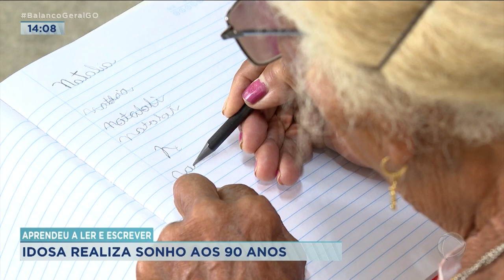APRENDEU A LER E ESCREVER: IDOSA REALIZA SONHO AOS 90 ANOS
AGORA VOCÊ VAI CONHECER A HISTÓRIA DA DONA NATÁLIA. ELA TEVE UMA INFÂNCIA POBRE, SEMPRE TRABALHOU MUITO, TEVE ONZE FILHOS. E AGORA, AOS 9O ANOS, ELA REALIZA O SONHO DE APRENDER A LER E ESCREVER.